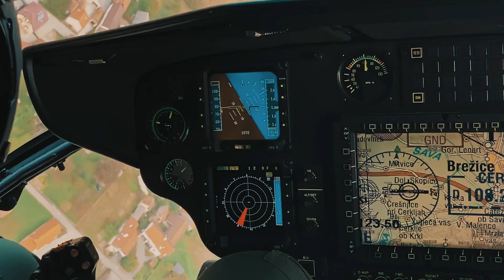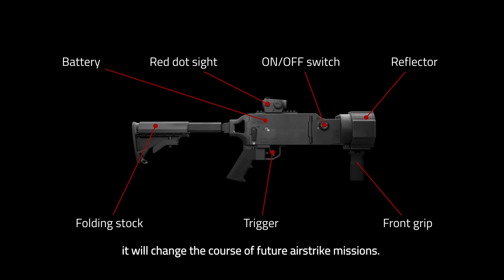Carboteh by Guardiaris - Battlefield Anti-Aircraft Non-Kinetic VSHORAD System (BANS™)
Guardiaris' spinoff, the company Carboteh, successfully patented and launched a non-kinetic weapon as a brand-new approach to air defence support weapon capabilities.

BANS™ produces a stimulation of a countermeasure of the aircraft missile launch warning and detection system. The warning system recognizes the signal produced by the BANS™ device and triggers the air platform missile launch warning and detection system. Multiple stimulations dispersed through multiple shooters trigger multiple releases of flares in minutes until the air platform completely runs out of them. The aircraft becomes fully vulnerable. The pilot can either abort the mission or fly through open fire.